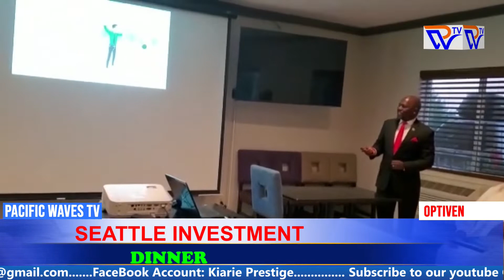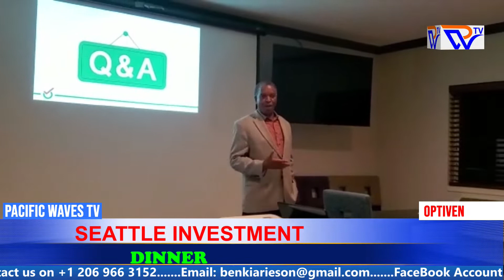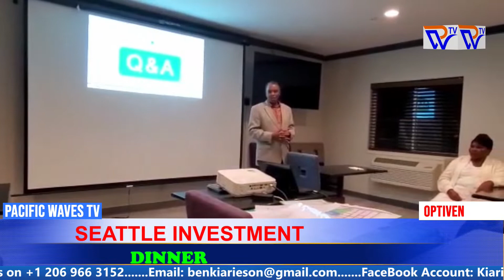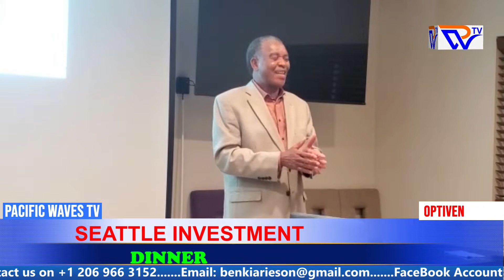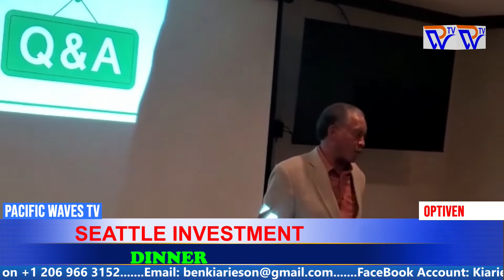OPTIVEN|Seattle Investment Dinner..Mr.Muteti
Optiven meet Kenyan investors in America